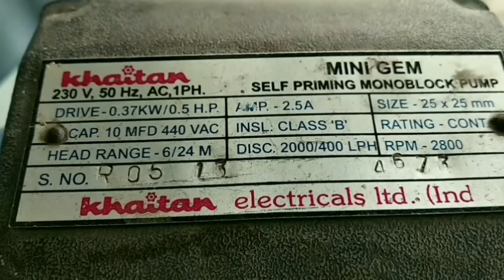How to Change Impeller // Domestic Water Pump or Monoblock Pump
अगर आपके Domestic water pump या Monoblock pump से पानी का pressure कम देता है तो इस video देखें |

(22) Ceiling fan में paper डालने के तीन तरीके -